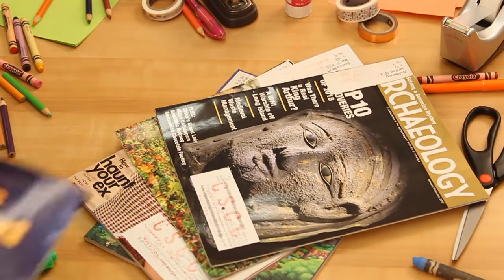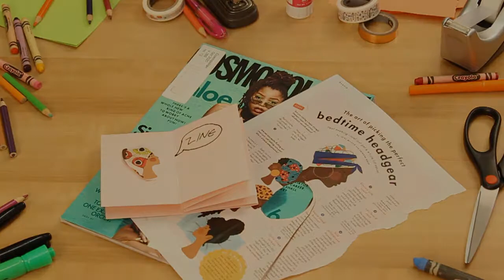How to Make a Zine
What's a Zine and do you go about making one? Let us show you!

Chapters:
00:00 What's a Zine
00:25 What Do You Need to Make One?
01:04 How Do You Make a Zine?